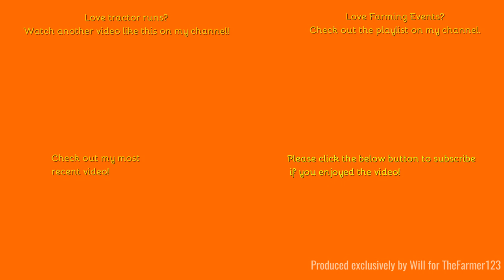Farming Events 2023 - Stebbing Tractor Run 2024: Part 1 of 9.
Hello,
So with the Wormingford Vintage working day over, we fast forward to just last month with the Stebbing Tractor Run 2024, held on the 12/05. A staggering 87 tractors at this one, 21 of which are featured here!
Music in the video:
N/A
Outtro Music:
Comment Rules (Last Update: 12th June 2017):
1. Do not swear or be rude in the comments. Any comments that contain this will be removed by me. Equally if I decide there is an aggressive comment towards me or someone else, that will also be removed.
2. Use correct grammar and try to use correct spelling. I want the comments section to be presentable. If there is deliberate misuse of grammar and spelling I will not reply to the comment, More on this below.
3. Try not reply to everyone with their comments in each video, as I will do that but if you can help someone and I do not get there first than please do.
4. I am up for constructive criticism so if you have any for any video than please do leave it in the comments section and let me know and I will do my best to resolve this.
5 - NEW: NO fake comments, and by this I mean bots spamming me. I have had this in the past and it's not fun getting excited that you have a new viewer when it's actually just a bot. Any comments that contain this will be removed by me & flagged to YouTube for spam.
6 - No previous comments, and by this I mean copied & pasted comments that have been previously posted before and I have replied (If I have not replied at the time of post then fair enough, I will reply on the latest). There is no need for the same one comment, but on two videos to be posted twice. Not only does it waste my time answering it again but it waists yours too!
7 - No links to be posted in my comments due to safety reasons. If you want to show me a channel use that one if its yours or quote the name, not the link! Any comments that contain this will be removed by me.